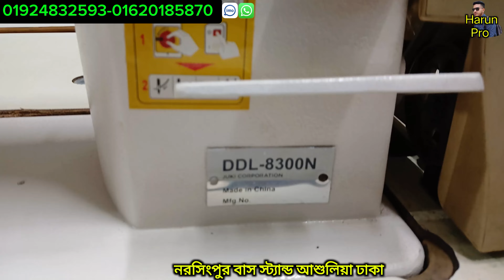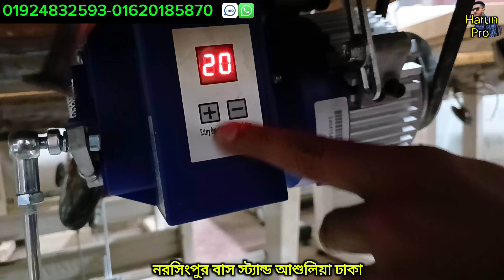✅কম দামে অটো মেশিন💥জুকি ব্রাদার জ্যাক জি এম সি🔥 ওভার লক 🔥jack juki DDL-8300 DDL-8700 DDL-9000B-HS💥